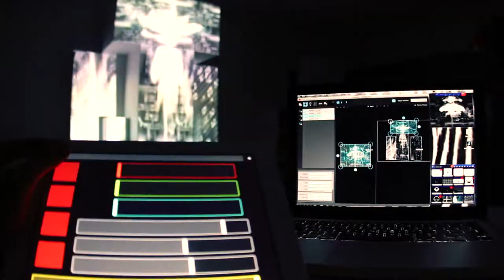Projection Mapping @Video Konsole 2015